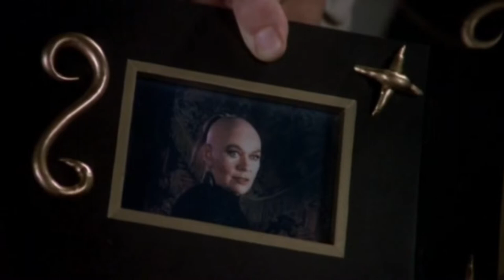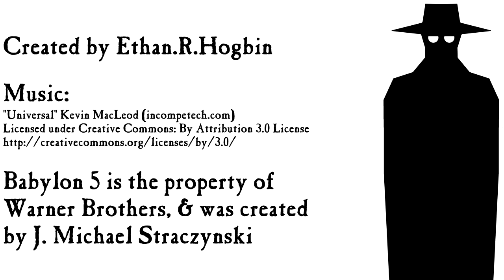Londo Mollari Babylon 5 - A Crisis of Character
A look at the history, motivation, and Journey at one of the most complex and tragic figures in Science Fiction history, Londo Mollari!

WARNING: This is a reupload of a video I'm quite proud of from one of my old channels, hence why it still has all of my old "Chunky Messiah" crap all over it. I'm working on a follow up to this to be uploaded onto this channel discussing Ambassador G'kar, and decided I'd prefer to have both in one place! Thank you for baring with me!